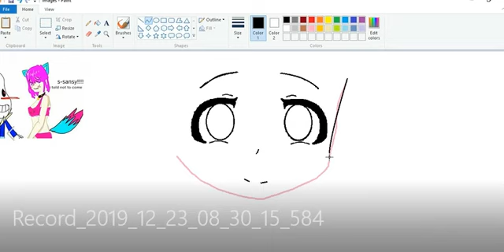drawing a sans fangirl/part 1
part two is about drawing the shadows...on this thing...